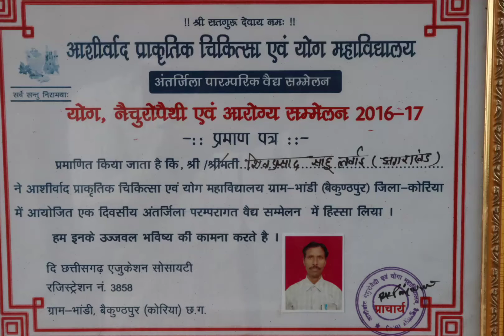देख लो आज मेरे घर कैसे जड़ी बूटियों का दवाइयां बनता हैं । सभी आयुर्वेदिक औषधियां उपलब्ध हैं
सभी आयुर्वेदिक औषधियां उपलब्ध हैं आज पूरे भारत वर्ष में अंग्रेजी दवा को छोड़कर सभी आयुर्वेदिक नुस्खे अपना रहें हैं
All Ayurvedic medicines are available today all over India, except Ayurvedic medicine, all Ayurvedic prescriptions are being adopted.

Note = harmful effects of tobacco total health please avoid

My name is Uttam Kumar sah
I am from India (garhwa jharkhand) pin code 822114
Instagram= कोई भी बाते करनी हो तो मैसेज कर सकते हैं

Allowance is made for "fair use"for purposes such as criticism, comment news reporting, teaching scholarship, and research.fair use is a use permitted by copyright statute that might otherwise be infringing.non-profit, education or personal use tips the balance in favour